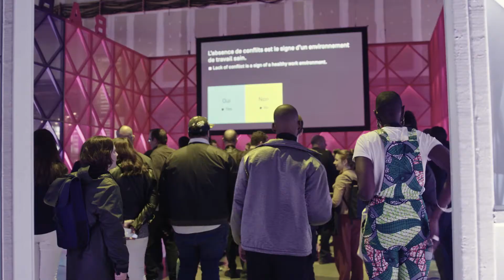Parcours Innovation 2019 - Quel est le rôle du design thinking?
La méthode design thinking est au cœur du Parcours. Découvrez ce que c'est et le changement que cela peut apporter aux dirigeants d'entreprises.